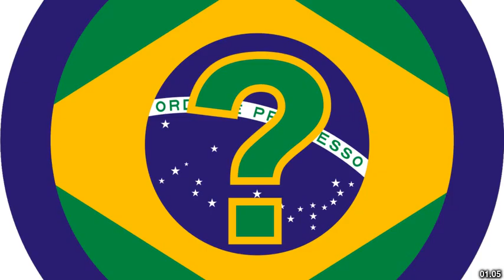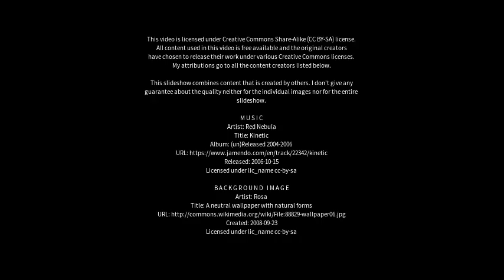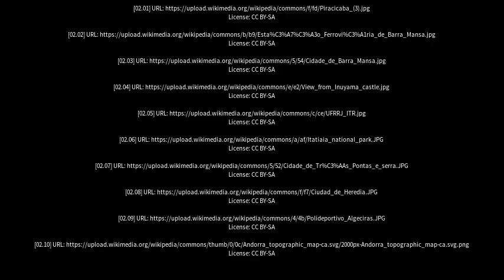Best places to visit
Best places to visit - Três Rios (Brazil) Best places to visit - Slideshows from all over the world - City trips, nature pictures, etc.